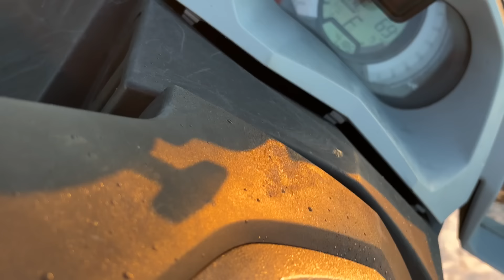The Biggest & BEST Ferry Wave in History (6 Foot Wave)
It's been an absolutely nuts week pulling together a mission to track down & score the biggest & best ferry wave in history. At first we were struggling to find ski's, I didn't have to confidence that we could even find or place the wave on the proper bank, but somehow we pulled it off & ended up at the right place at the exact right time. This is definitely the best ferry wave I've ever seen & I feel like we're just scratching the surface. Thank you everyone FOR THE DREAM!! - Ben